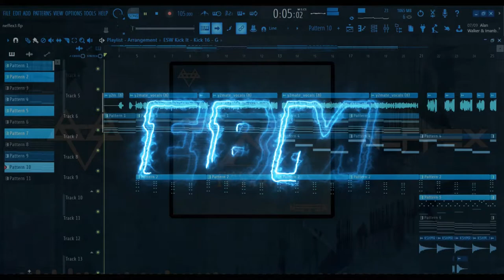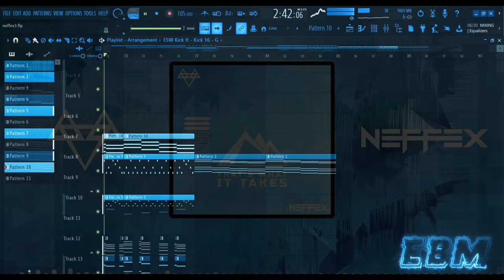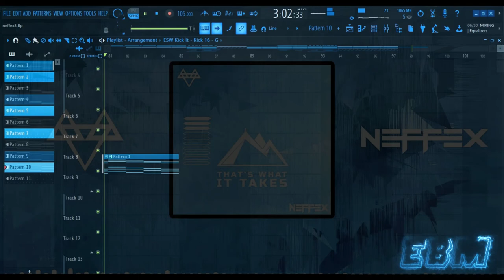NEFFEX - THAT'S WHAT IT TAKES [Copyright Free] Remix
LYRICS:

I’m like an addict
Oooh I gotta have it
I ain’t even playing got a really bad habit
If it moves gotta grab it
Fuse like a magnet
Lose won’t have it
Till I’m doomed in a casket

I ain’t playing got a weird mind
If you work 8 hours, imma work 9
If the shit tastes sour, you should taste mine
Imma stay in power for a long time

Get up
Nah I ain’t a quitter
Toss me the ball I’m a really big hitta
Big picture
I’m a straight killa
Ry send this song to the highest bidder
Got juice, got gas, imma move fast
New shoes, new tracks, like who’s that?
I’m new comeback better than last
Yeah it’s a new me, never gonna look back

CHORUS:
I’m never gonna look back
Cuz damn I was built to last
You move slow and I move fast
And that’s facts
Only I can make a change
Slowly take a step today
I will never be the same
Cuz that’s what it takes

I take shots to the top I’ll get it
I got one life, ima do all to win it
I do what’s right, pushin till I fall I’m slipping
Then get back up, always stand tall I’m grinning
I got cuts real deep, been bruised and scarred
I had to learn how to think with my head not heart
I've been chewed, up spit out, torn apart
But pickin up all the pieces is a form of art

THATS WHAT IT TAKES
NEFFEX THATS WHAT IT TAKES
NEFFEX
NEFFEX music
EDM
Trap
Rap
Electronic Music
Copyright Free
NCS
No Copyright
No Copyright Sounds
Hip Hop
Indie Rock
Alternative
Indie
Gaming Music
Workout Music
Lifting Music
Pump Up Music
Running Music
twitch music
free songs
Free Music
motivation
motivational music
non copyrighted music
inspirational songs
Motivational Songs
workout music 2020
EDM 2020